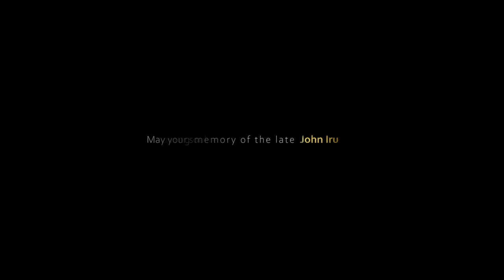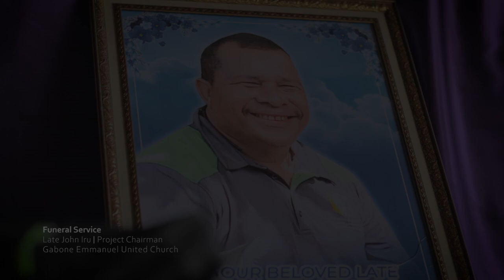Rural village in Papua New Guinea builds K4.5million Church in 2 decades!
This is a story of how a rural village in Papua New Guinea built a church worth K4.5 million over two decades.
The man behind the story of the magnificent building is Late John Iru who hails from Gabone village in Rigo District, Central Province, Papua New Guinea. He designed the building, and with the help of the local villagers built Gabone Emmanuel United Church.  Like the story of Noah, he never failed to make God smile.
Being his daughter writing this, I remember always being asked when my Dad would complete building this Church, trust me people were in doubt, neighboring villages would question how such a village with not much exposure would build such a glorious building. But like how my Dad said it over and over again “God built the church”.
My late Dad was the only one that predicted the date for the church opening, the 30th of October, 2021.
But like the story of Moses when he led the Israelites out of slavery in Egypt and couldn’t reach the Promise land after 40 years, my late Dad wasn’t able to see the opening of the Church. 10 days away from the launching, he passed away.
I interviewed my late Dad 17 days before his passing, reason being that I wanted to be the candle to such an inspirational story. Who knew he would leave, who knew it was the last time he spoke about something so dear to him, only God knows.
I remember when I was a little girl, my Dad told me to be a journalist to tell his story, I hope I fulfilled that purpose with this one.
This story is about ‘few good men’ who chose to be consistent and devoted in God’s purpose. I humbly publish this story on behalf of the Gabone Emmanuel United Church, I hope every person that c this video is blessed and inspired.